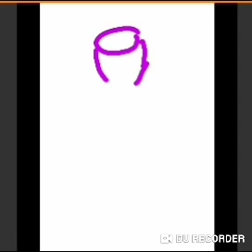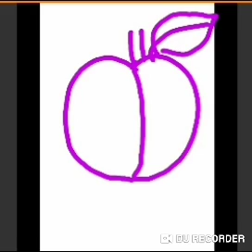Grade Nursery Urdu Dated 10 09 2020